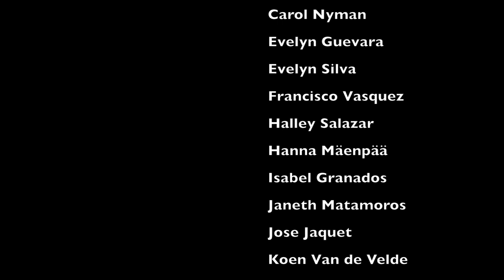Cañeros de San Jacinto - Perú - LFN5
Because of you I was born and for you I live, dance Cañeros de San Jacinto from Peru by Askelten palo association for the Latin American folk festival Latin Folk Night 5th edition "Migration, movement and transformation" on November 2nd 2019 in Studio Pasila Helsinki.